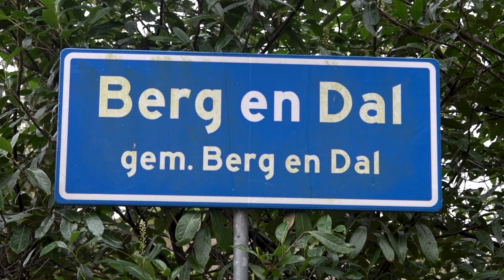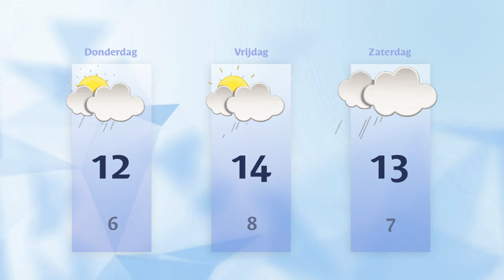Woensdag 27 maart 2024 || RN7 REGIONIEUWS